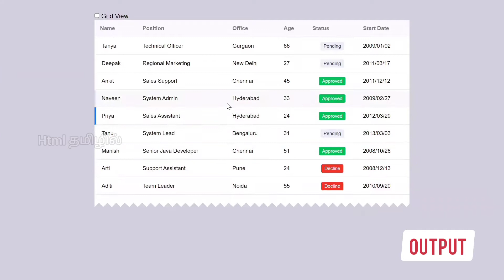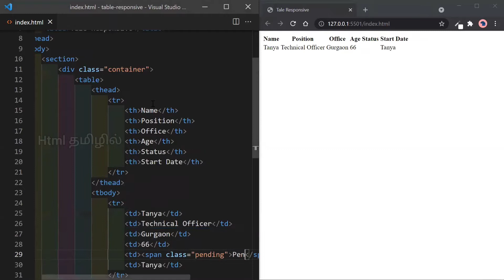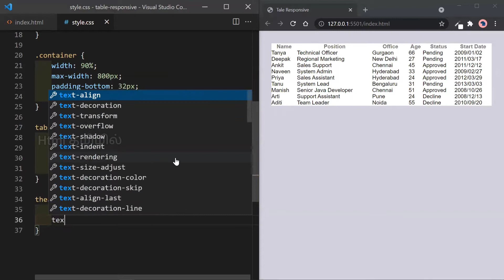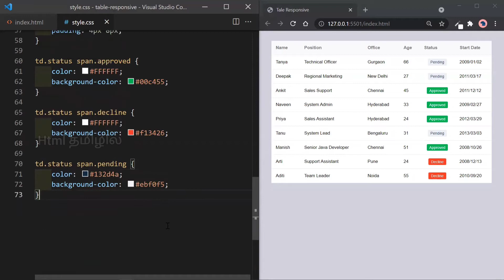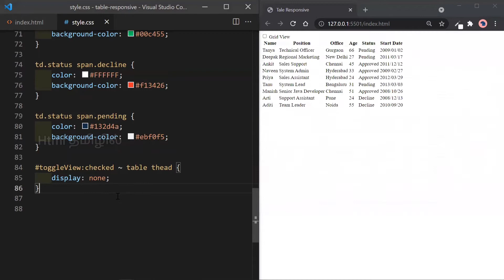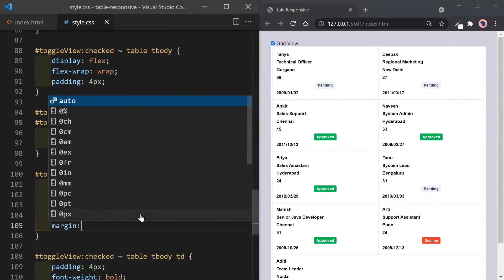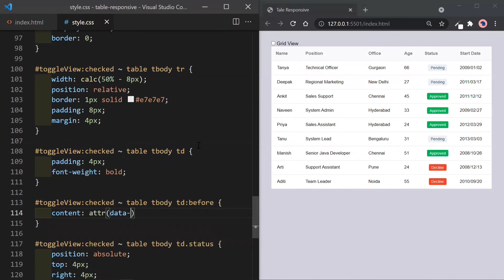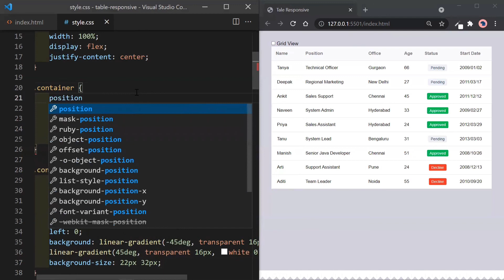Convert HTML Table to Cards Responsive | HTML தமிழில்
In this video learn how to convert HTML Table to Cards for responsive with single trigger point. No JavaScript used to achieve this conversion

Musician: LiQWYD

HTML தமிழில் - YouTube channel about web-development and high technologies. Learn the fundamentals of HTML and CSS in Tamil, while watching the videos of the channel.